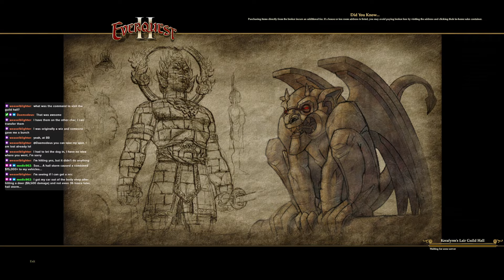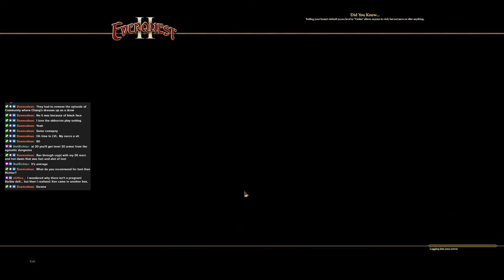EverQuest 2 Continued (Fresh Start With Friends!)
This is from our first weekend playing with friends!